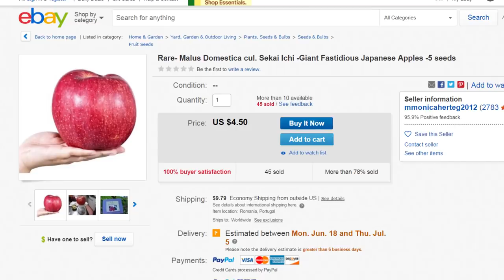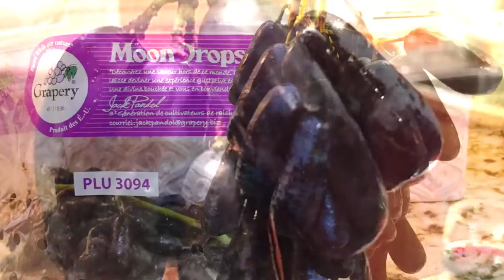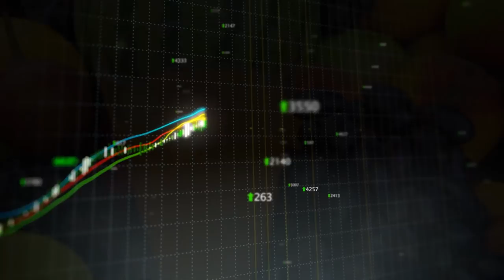MOST Expensive Fruits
WE all know the health benefits of eating a good amount of fruit but some are just a little bit fancier than others!. With advancements in science, researchers are creating a new generation of food that we’ve never seen before, and it can get a little price. Only the finest melons in Japan that are sent as gifts, to places where fruit might not even be affordable, here are the most expensive fruits in the world!

7. English Pineapples
Pineapples grow only in tropical places by the beach right? Or is that what you thought! Turns out the English found a way to grow them despite the non tropical climate in Northern Europe. Grown in the lost gardens of Heligan. The interesting method includes putting seeds underneath straw, horse manure and urine, this is known as one of the victorian techniques and intense labor is required. It takes two whole years to grow and some pineapple varieties might even take 5 years to grow. But hold on, why are they soaked in urine? Good question. Although they never come into contact with horse waste, it’s used to create a warm environment kinda like you’d find in hawaii, but it probably doesn’t quite smell the same. The pineapples seem fit for a king or queen and can sell for around 10,000 pounds a pop although most of the time, the person who pays for them, expects some of that to go to charity.

6. Moondrop Grapes
Moon drop grapes are a pretty rare type of grape that’s mainly found at whole foods markets and other locations across the country. There’s only 3 reported locations in the state of california and Georgia, and the rest of the country would be lucky to have one shop with moon grapes in their state. Despite their weird shape, they claim that their grapes are not genetically modified but just very selectively chosen to have a longer shape. Requiring longer periods of sunlight than most grapes, having them hang in the sun after being picked tends to make them taste sweeter. Hard work is also put into the keeping them from being damaged by rainfall, which has made critics rave about their extraordinary taste. The price for these grapes from out of this world?  They’re hard to find and we’re not really sure how much they are but due to high demand and

5. Yubari King
Another hybrid fruit on this list, the yubari King might be the king of all cantaloupes! It’s made in special greenhouses in southern japan, in a small city known as Sapporo. It’s a mix of Earl Favourite and Burpee’s Spicy Cantaloupe combining two different cultivators. In order for it to be considered A quality, it must be perfectly round or it won’t compete for a spot on the top shelves of melons in Japan. During an auction in 2008